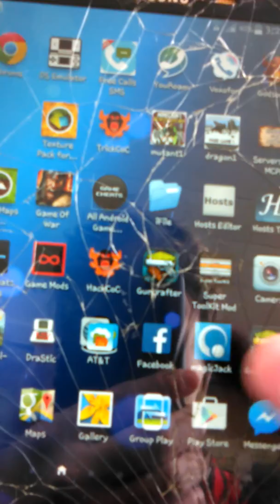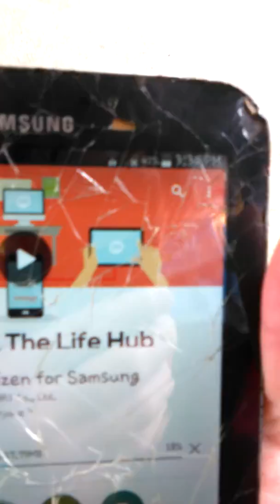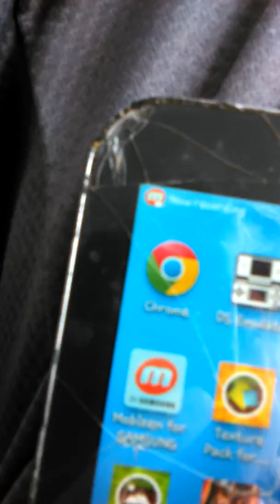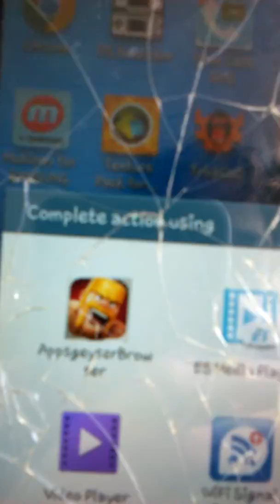How to use mobizen full tutorial for samsung